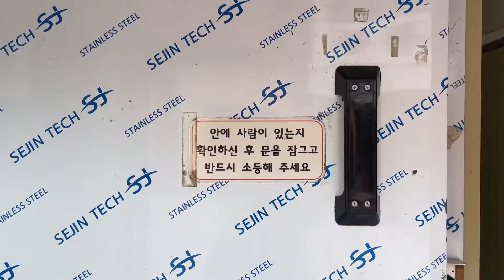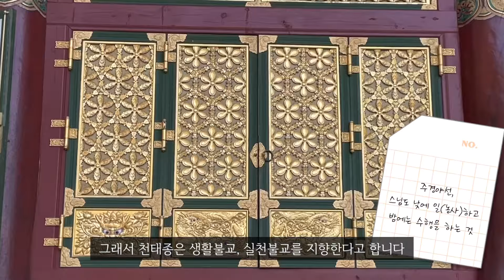천태종 대각국사 의천의 명맥을 잇는, 소백산 골짜기의 모던한 불교, 구인사 / 단양여행